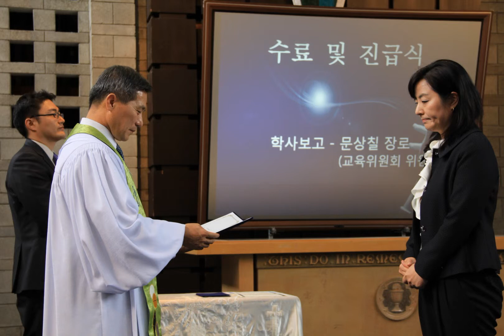디도서 03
Description